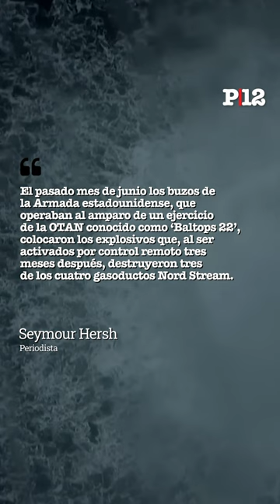¿EE.UU. está detrás del sabotaje a los gasoductos Nord Stream 1 y 2?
Rusia exigió una investigación internacional del incidente, mientras la Casa Blanca lo tildó de "ficción". Las explosiones y fugas de gas se dieron en septiembre pasado, en medio del conflicto entre Rusia y Ucrania.